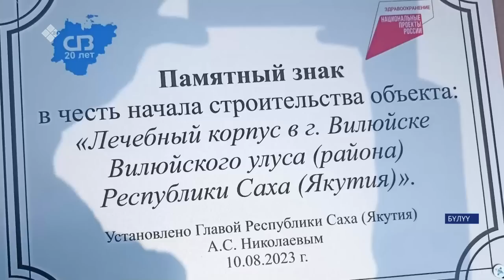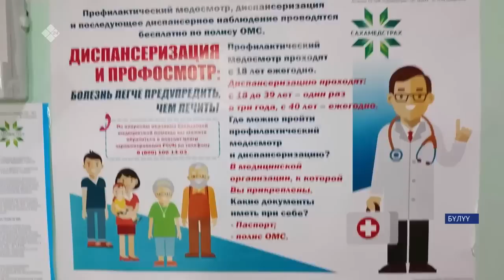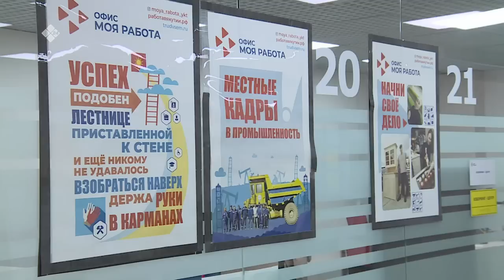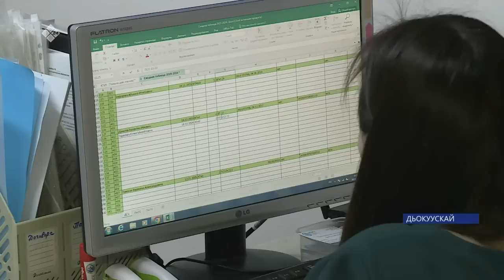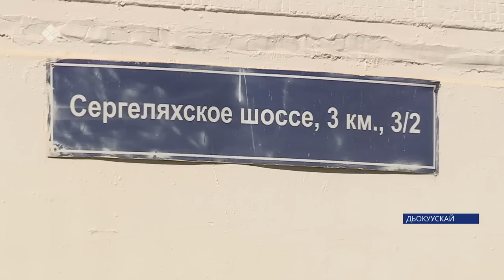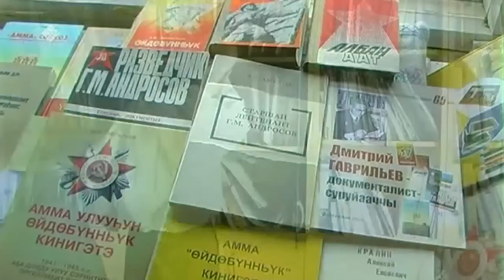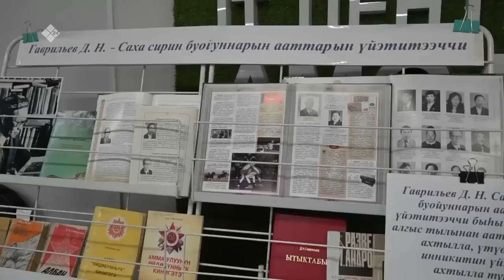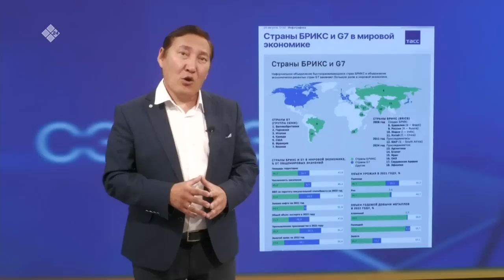«Саха сирэ» информационнай биэрии. Атырдьах ыйын 28 күнэ 20:30